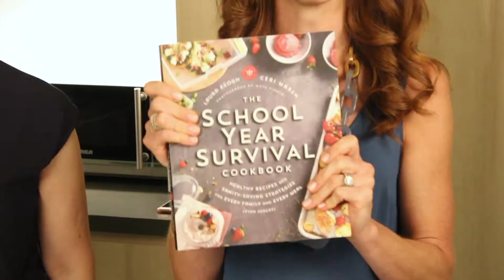How To Be A Lunch Ninja - with Sweet Potato Chronicles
It’s almost time for your little one to head back to school, and you’re fresh out of lunch ideas. Luckily there are lunch gurus out there like Laura Keogh and Ceri Marsh of the Sweet Potato Chronicles, that can share their wisdom from "The School Year Survival Cookbook", and help you become a lunch ninja.

Laura Keogh and Ceri Marsh are authors of the bestselling cookbook "How to Feed a Family" and the bloggers behind "Sweet Potato Chronicles". Their newest release "The School Year Survival Cookbook" is full of healthy recipes and sanity-saving strategies for every family and every meal (even snacks).